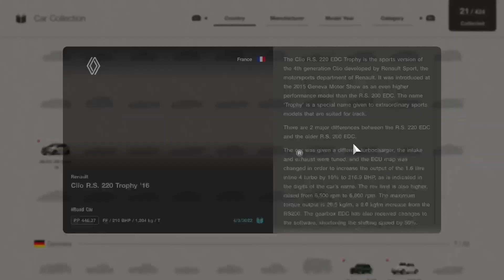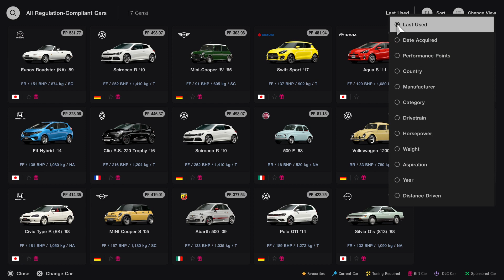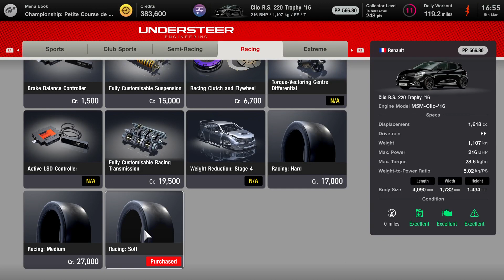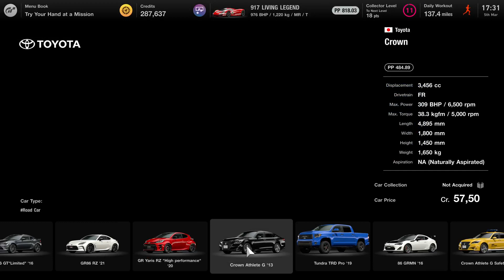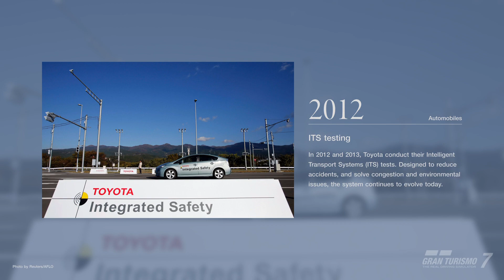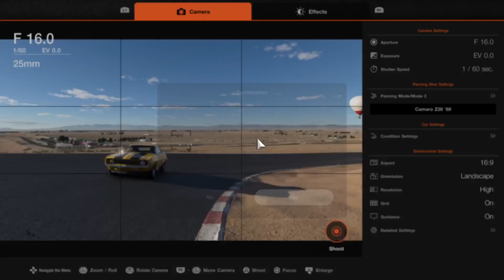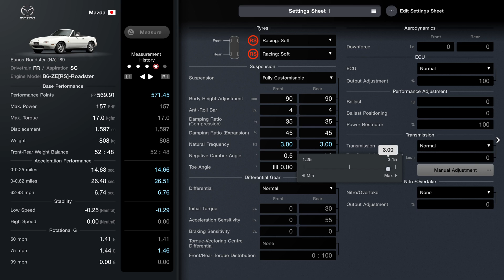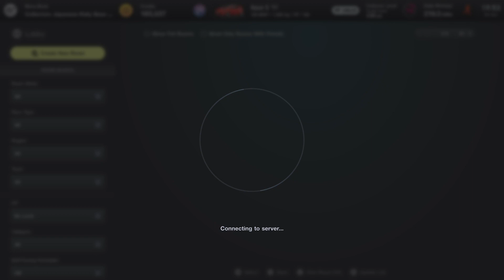Let's Play Gran Turismo 7 Part 4